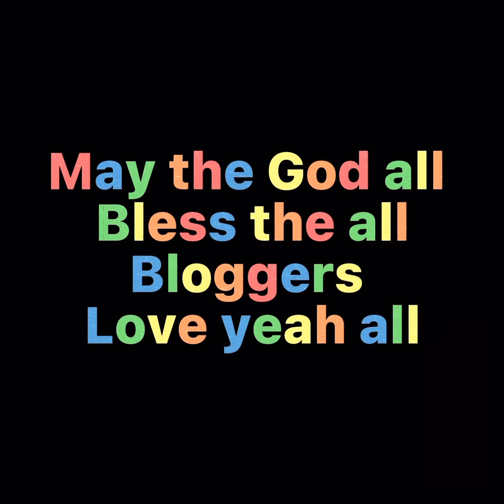Beautiful day where we @ enjoy this views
Love yeah all